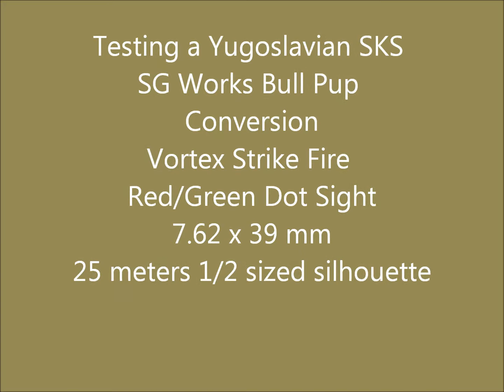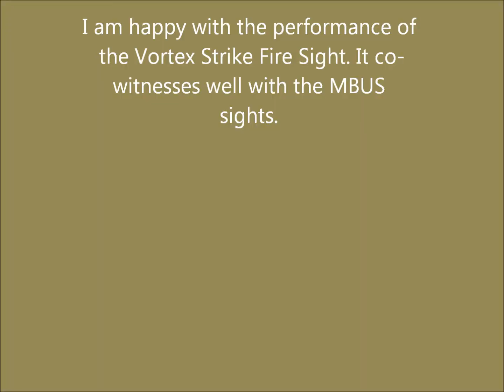strikefiretest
Testing a recently installed Vortex Strike Fire Red Dot Green Dot sight on my SKS Bull Pup conversion. SG Works Conversion kit, optional tri-rails, AK-74 style flash hider, 150 lumen light, M4 ft sight assembly, Mag Pul MBUS flip up rear sight, 20 rd detachable magazine, improvised sling system, with Mag Pul sling attachment. 25 meters, off hand, 1/2 sized silhouette targets and clay targets.